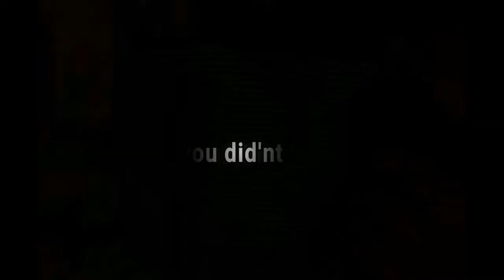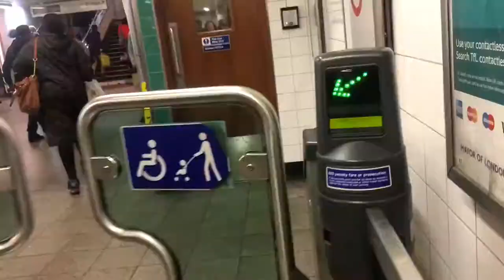SteppingWithStephen EP:9 - Masterclass at ELAM and Migos Concert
Welcome to Episode 9 of SteppingWithStephen !!!

This episode covers a masterclass that I gave at the East London Arts and Media College (ELAM), and then also the Migos concert at Brixton Academy. Quite a fun day, and I hope you guys enjoy this blog! More coming soon...